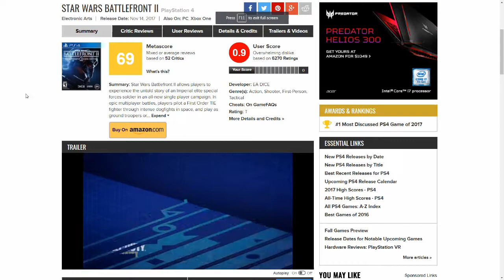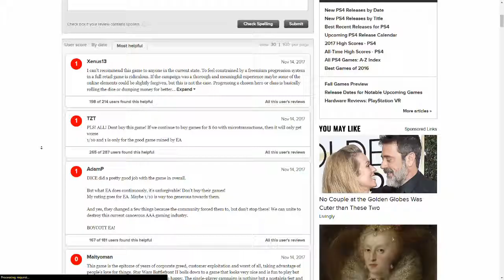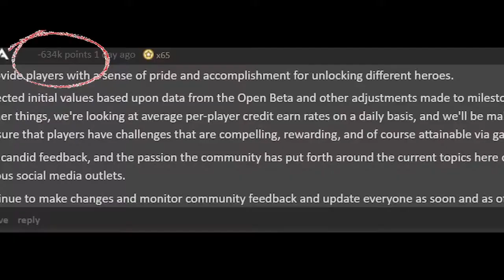Greed killed EA Star wars Battlefront 2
as people show how pissed they are its their own fault when u get to greedy people get mad.

song
Hi-Finesse - Millennia